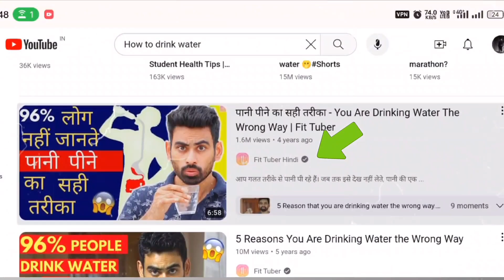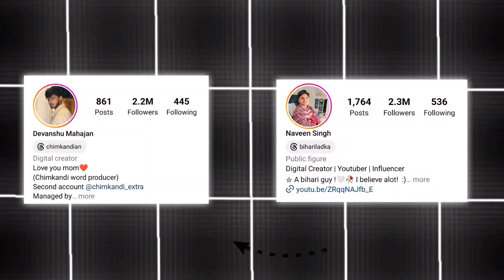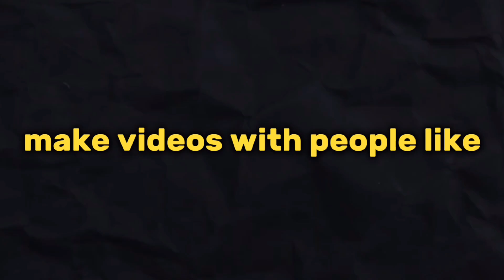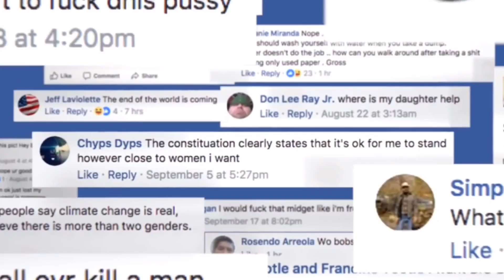Instagram Growth Secret Strategy | How to Viral Instagram Reels Video best Trick 2024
hello guys welcome viral india YouTube channel, Viral india channel par aaj mane apko btaya hai aap inatagram reel video viral kaise kar sakte ho

my gear;-
✳️ Some of the best gadgets 💿📷💾 👇👇

AGR VIDEO PASAND aayi to like

COMMENTS
And